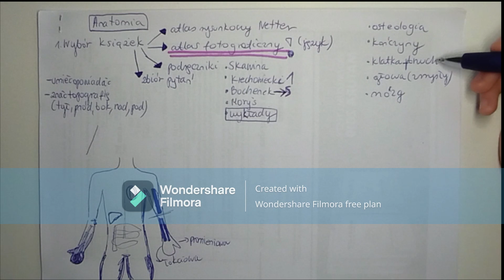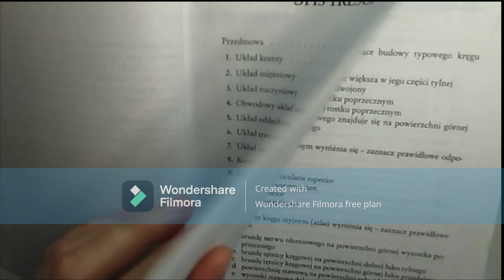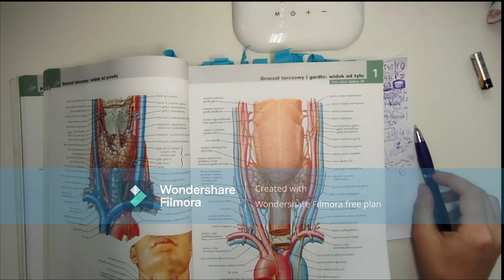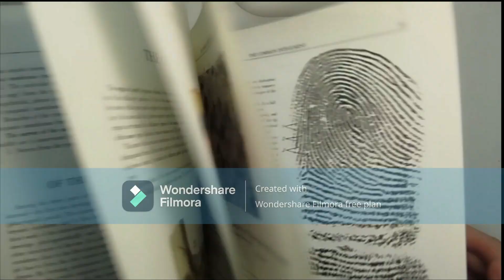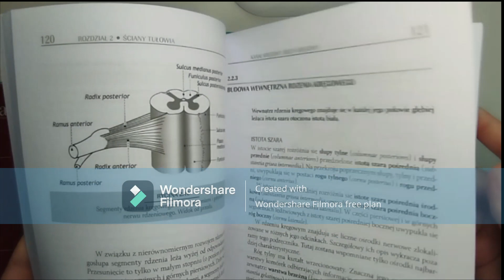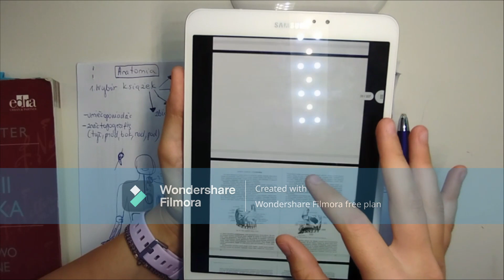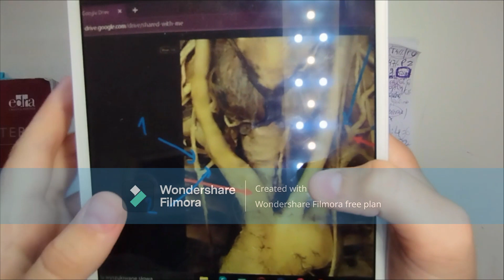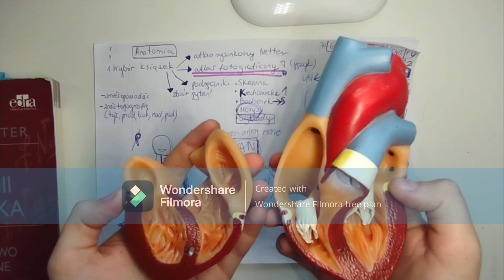ANATOMIA NA 75%. JAK SIĘ UCZYĆ , KSIĄŻKI,ATLASY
niestety jest tu watermark,który musiałam zmazać,ten filmik tak jest bardziej do słuchania niż oglądania , niestety tak to wygląda , miałam duże problemy ze wstawieniem go ,bo jest długi i musiałam też wyciąć parę elementów

 discord ; w opisie kanału

nie usuwam komentarzy- to youtube